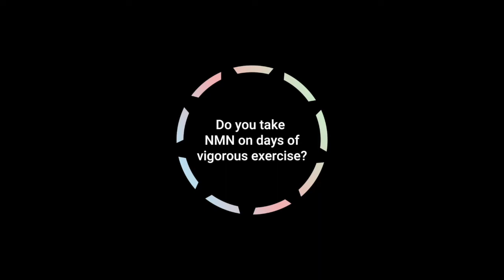NMN and Exercise – Should I take NMN on days of exercise?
We recommend taking NMN (Nicotinamide Mononucleotide) on days of exercise because it can increase energy, boost stamina, and keep you YoungerForLonger.

Click the following link to learn more about the high-quality, high-purity, highly stable, spherical crystalline form of NMN in NOVOS Boost.

To learn more about how to slow aging and live